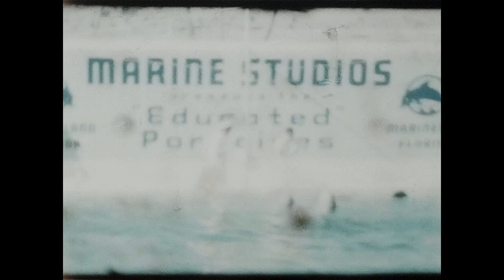Drummond Marineland 1959